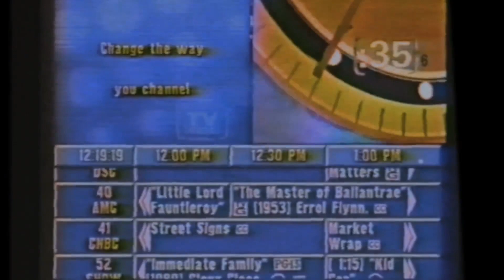Obscurity Now! podcast #98 Nowhere Man S01E01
Back in the 90s, there was a hot new TV station called the UPN, and with it a wide variety of TV shows looking to take a chunk out of the competitions ratings. One of this shows was Nowwhere Man, a paranoid thriller that was a mix of The fugitive, and the Prisoner, and was gunning for The X-Files, but only lasted for 1 season. Did Nowhere Man deserve more, or should it be left in the past with Marker, Legend, and all the other UPN shows? Steve and Yahel @WrestlingWithGaming aim to answer this, and many more episodes on this episode of Obscurity Now!

Every week friends Steve (creator of the Ray Can't Sleep podcast) and Yahel (creator of Wrestling with Gaming youtube channel) chat about weird, obscure, and forgotten media, and some not-so obscure media. But don't just listen! This is much more than a podcast. Obscurity Now! Streams live on Twitch and Youtube every Sunday at 6pm. Come join the chat!

Streaming live: Every Sunday at 6pm Eastern, 3pm Pacific

Hosts:
Steve Honeycutt